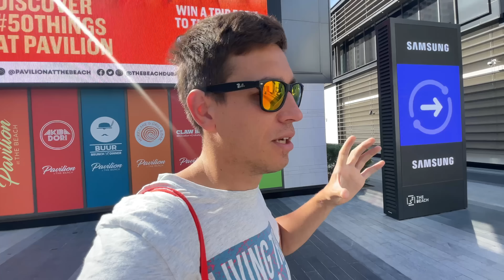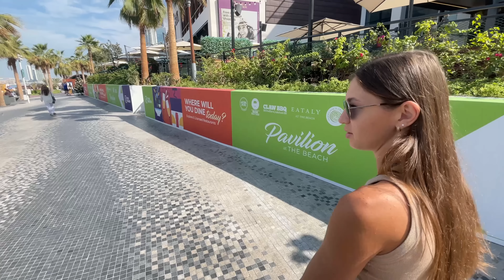ЗАПРЕЩЕНО! Правила Дубая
✌️Экскурсии, билеты в парки аттракционов, аквапарки, любые достопримечательности, шоу… все здесь ☝️☝️☝️☝️
Дубай. Разбераем основные правила в этом эмирате.